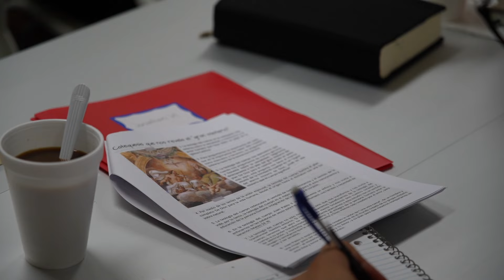Teología del cuerpo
Gustavo Mejía, instructor certificado de SEPI, ofreció una semana de entrenamiento a los líderes del ministerio hispano de la Vicaría de Charlotte.